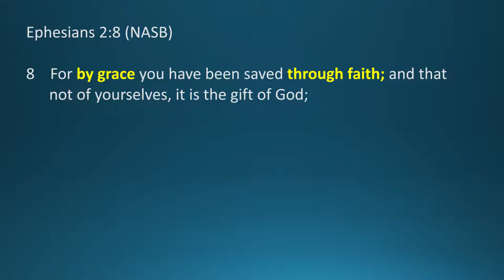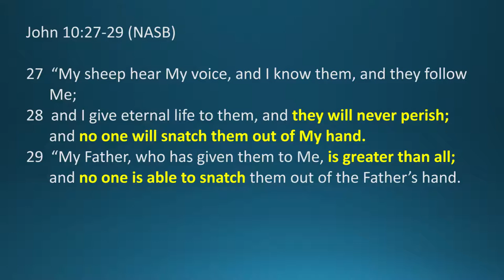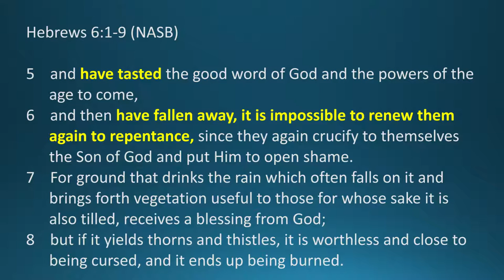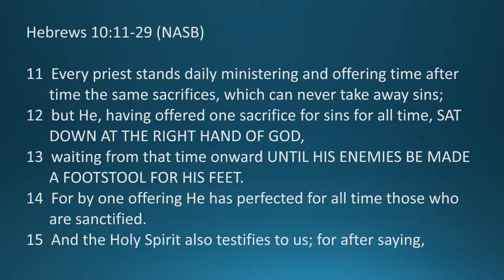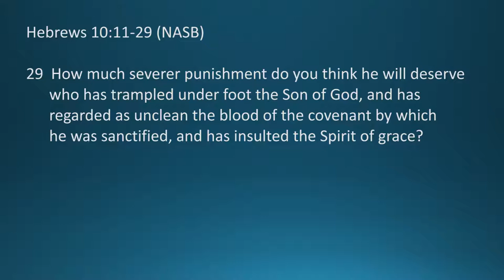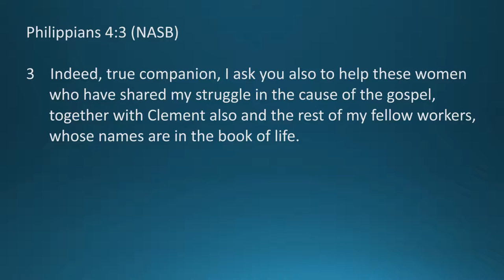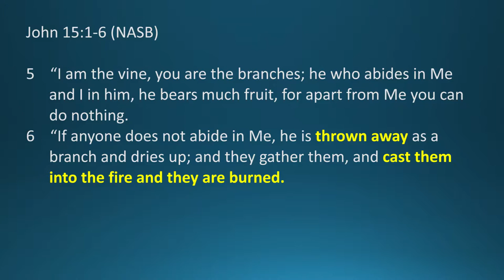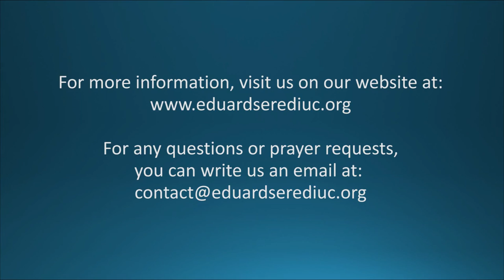Session 8 - Free of Condemnation (Part 2)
This eighth session of "The New Creation Series" brings biblical support that genuine believers in Christ can never lose their salvation. Moreover, it attempts to answer the most common biblical objections to believers' eternal security of salvation. For more Bible teaching, we invite you to visit our